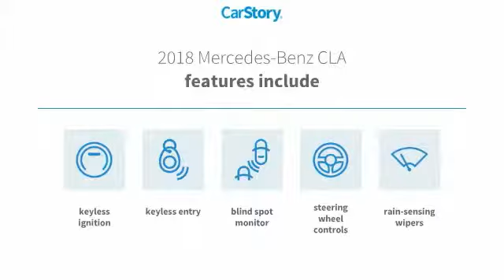2018 Mercedes-Benz CLA Lubbock Texas 51519A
2018 Mercedes-Benz CLA AMG CLA 45 4MATIC COUPE

1210 19th St.

Local Trade, AMG DINAMICA Steering Wheel, AMG Performance Seats, AMG Performance Studio Package, AMG Illuminated Door Sills, Auto-Dimming Rearview & Driver-Side Mirrors, Blind Spot Assist, Compass, Convenience Package, Garage Door Opener, HANDS-FREE ACCESS, Heated Front Seats, KEYLESS GO , Multicolor Ambient Lighting, Premium 1 Package, SiriusXM Radio, Wheels: 19 AMG Cross-Spoke Black w/Yellow Rim. Clean CARFAX. Black 2018 Mercedes-Benz CLA CLA 45 AMG 4MATIC 4MATIC 7-Speed Automatic 2.0L I4 DI Turbocharged 23/30 City/Highway MPG Today, Alderson Auto Group represents five luxury brands, and the Alderson name continues to be synonymous with family, integrity, community, relationships and service - all part of the vision and foundation that Walter Alderson believed in and built his legacy on. Seventy years later, those principles are still thriving today under the leadership of the next generation of the Alderson family, and we look forward to pioneering another 60 years as leaders of the luxury auto market in West Texas. Call or come see us! You will love the way we do business or visit us